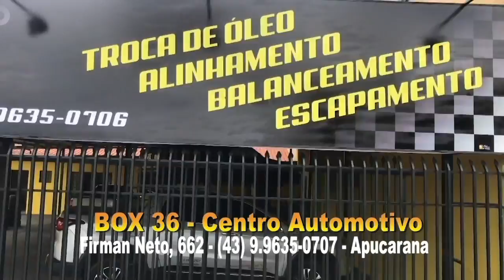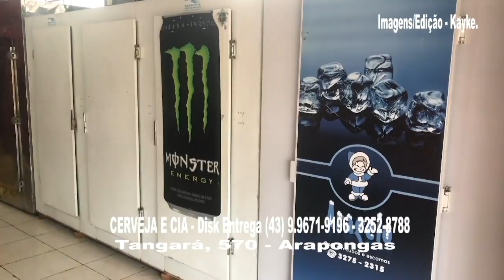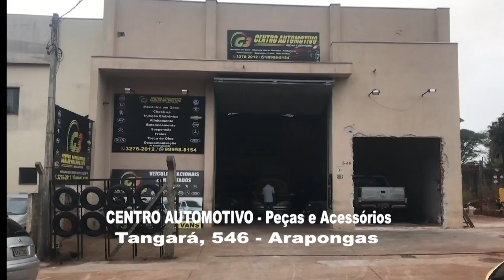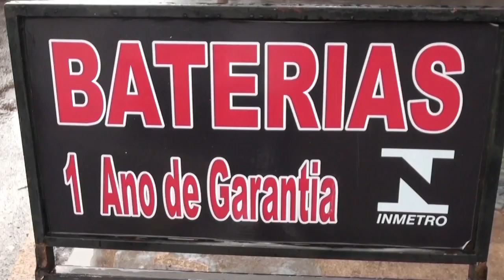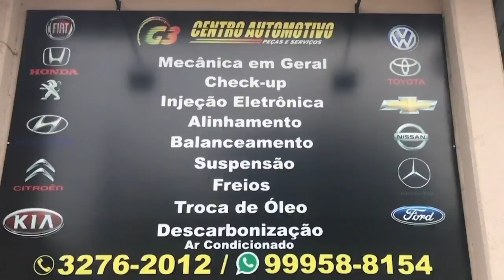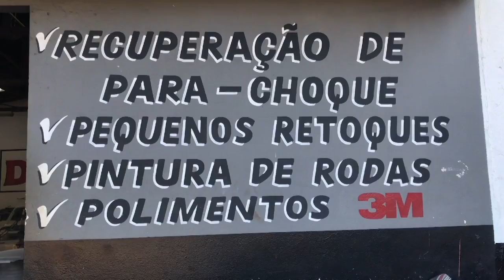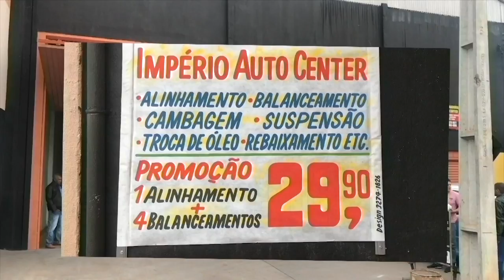TELENEGÓCIOS TV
OSWALDO BOCCHI